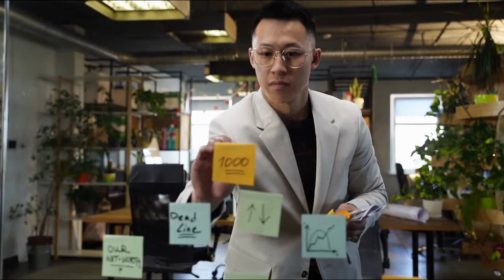मनी प्लान्ट संग जोडिएका केही तथ्यहरु || All about Money Plant || Khadkaji || Case Study in Nepali